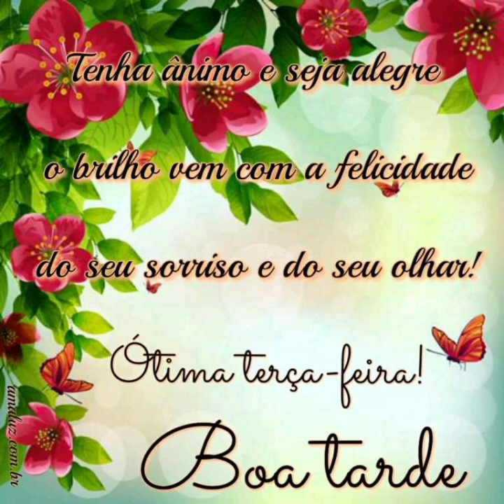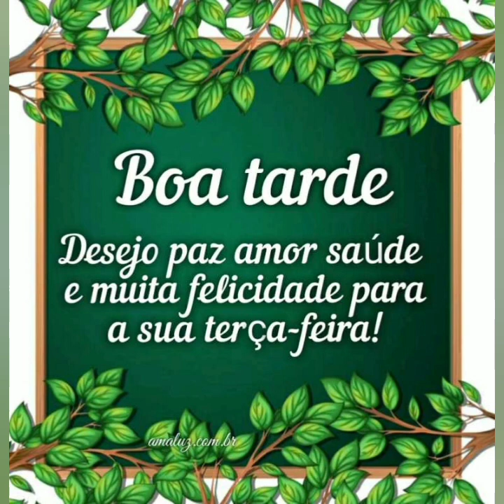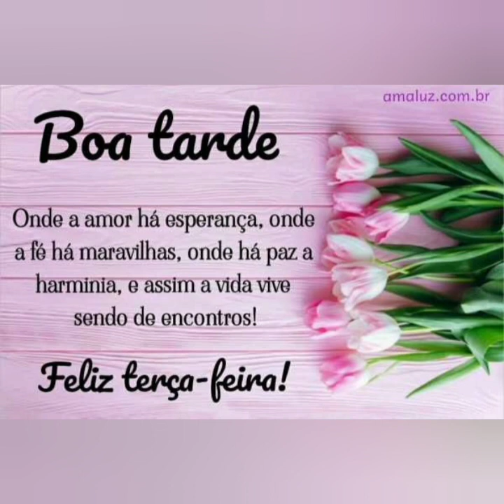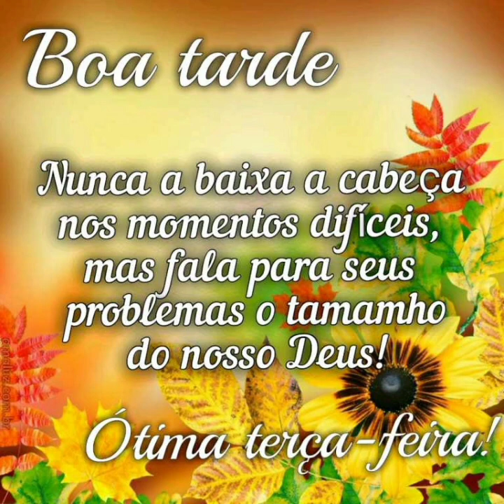mensagem de boa tarde amigos ❤️😘🌼🌻🌹💝💮💗😘🌼🌻🌹